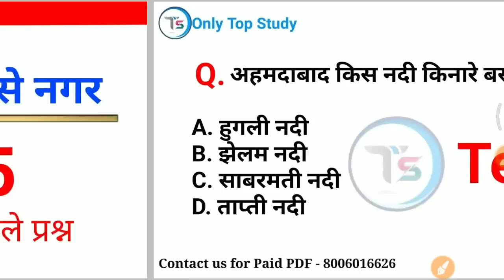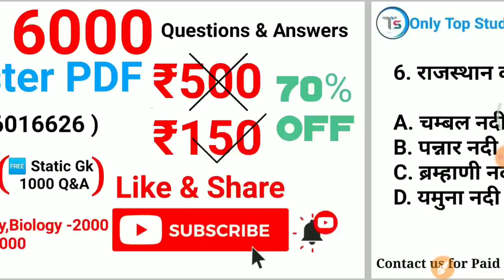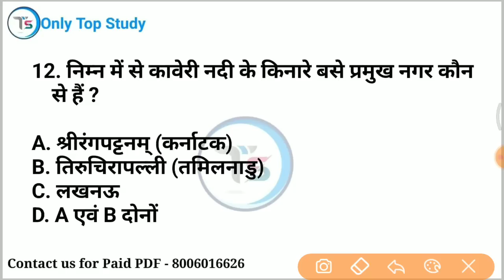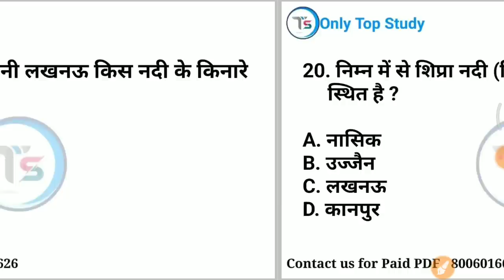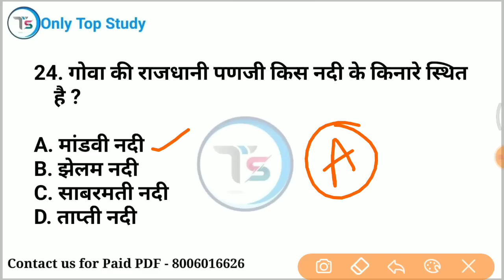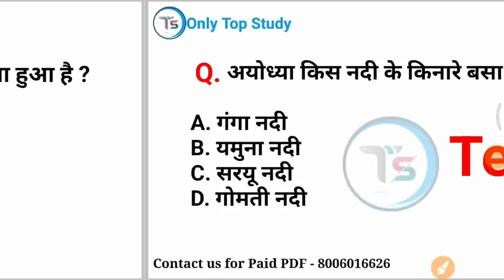Top 25 : नदियों के किनारे बसे शहर | Riverside City GK in Hindi | Important Riverside City GK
mix-onlytopstudy

 Nee parliyament building desion
 science tricks
only Top Study
best quality video
 in hindi
railway alp
up tet
ctet
upp2022
TOP study